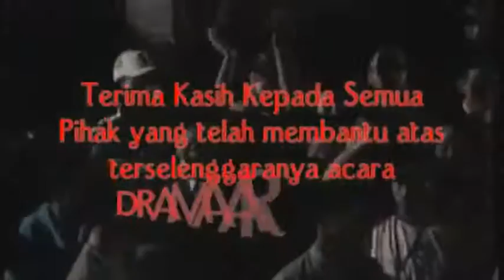Drama Arena 580 2006 Gontor Pusat-5